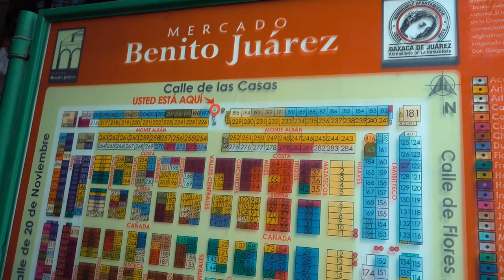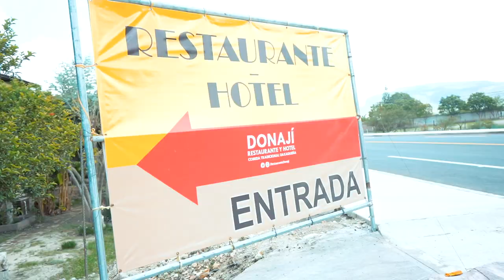Oaxaca Mexico 2020 | vlog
Aqui les dejo un video de Oaxaca Mexico 2020 vlog ultimo video que encontré en la memoria de mi cámara y los quise compartir con ustedes. Oaxaca Mexico me la pase muy bien espero poder ir este año también para grabarles muchos contenidos psique subscríbanse ala pagina para no perderse los futuros videos.

Drone - DJI MAVIC ZOOM
SONY A7III
CANON 80D
MICRO MICROFONO RODE
MICROFONO PRO
RING LIGHTS

OTROS VIDEOS

Lα cσpiα dε εstε vidεσ,
sεяα dεnunciαdα.
Dεяεcнσs Rεsεяvαdσs.

ℓα ૮σρiα đε εઽƬε √iđεσ,
ઽεяα đεทષท૮iαđα.
Ƭσđσઽ ℓσઽ đεяε૮нσઽ ૨εઽεя√αđσઽ.
૮σρчяιgн -Rolando's Films-